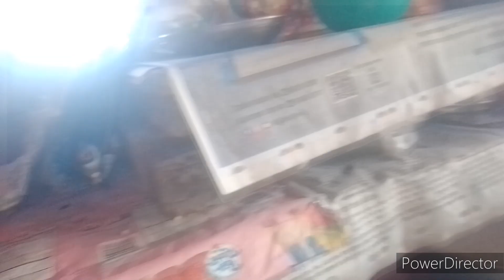क्या कोई मां अपने बच्चे को मना कर सकती हैं प्लीज देखिएगा वीडियो में क्या मांगा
kya koi man Apne bacche ko mana kar sakti hai aisa kya Manga bacche mein
मैं एक यूट्यूब पर हूं और मैं आप सबके सामने अपने दिल्ली ब्लॉग लेकर आती हूं लेकिन आज ऐसा नहीं है आज मैं आपको दिखाना चाहती हूं कि वीडियो में मैं क्या लेकर आई हूं मैं वीडियो में सिर्फ आज अपनी पूजा आराधना दिखाती हूं आपको किसने सिंपल तरीके से करती हूं मैं पूजा आप किस तरीके से करते हैं तरीका कोई भी हो पूजा सिर्फ एक ही होती है
प्लीज आप मेरी वीडियो को ज्यादा से ज्यादा लाइक कीजिए मुझे आप सबके सपोर्ट की बहुत जरूरत है शेयर भी कीजिए अपने बच्चों के लिए उनकी पढ़ाई कराने के लिए उनकी जो है हर ख्वाहिश पूरी करने के लिए मैं यूट्यूब पर आई हूं

siya family vlog थैंक यू सो मच